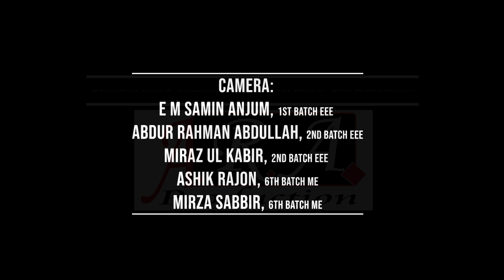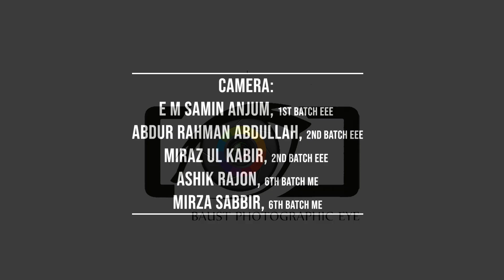Taray Taray | BAUST | Sinha Brothers | Song | Rag Concert | ব্রাক্ষ | 1st Batch | (19-1)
Title: Taray Taray | BAUST | Sinha Brothers | Song | Rag Concert | ব্রাক্ষ | 1st Batch | (19-1)

Camera:
E M Samin Anjum, 1st Batch EEE

Abdur Rahman Abdullah, 2nd Batch EEE
Miraz Ul Kabir, 2nd Batch EEE
Ashik Rajon, 6th Batch ME

Mirza Sabbir, 6th Batch ME

Technical support & Online Publisher:
A.R.A. Production

Editing:
Sparking Wedding & Events

Covered By:
BAUST Photographic Eye

The intention to establish BAUST is to spread technical education to the remote places of the country.
BAUST got approval to start its academic activities from Ministry of Education and UGC on 17 February 2015 and launched its academic session with four departments (CSE, EEE, ME, and A & S) on 15 Feb 2015 under 03 faculties. At present BAUST is functioning with 10 departments (CSE, EEE, ME, IPE, CE, ICT, Business Administration, English, AIS and A&S) under 05 faculties.

BAUST is in full compliance with the Private University Act 2010 and instructions issued by Army Welfare Trust, Ministry of Education and University Grants Commission of Bangladesh.

University life is the essential time in a student’s life. It comprises of Sorrow, Joy, Decisions, Heartbreak, Success, Knowledge and Unknowns. Our University life begun in 2015 and Ended 2019. In these 4 years we achieved many things and learn lots. We thank our Institution and show our love and Gratitude Through this RAG Concert. Which is the final meet and show of 1st Batch of BAUST. It wasn't easy to arrange something of this magnitude.